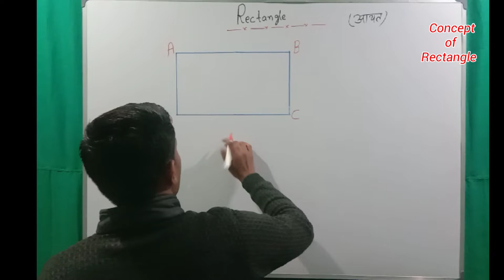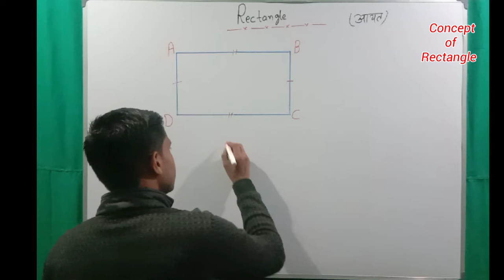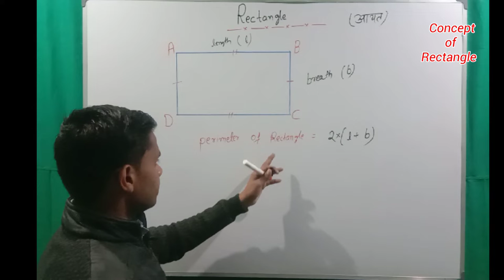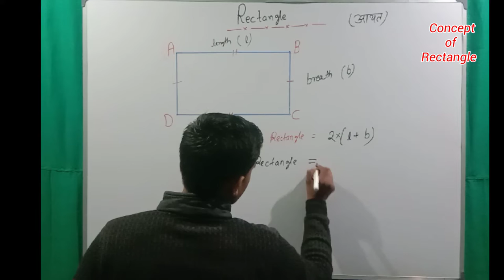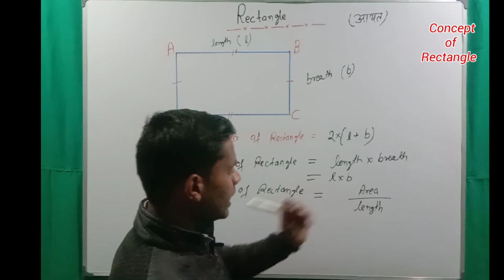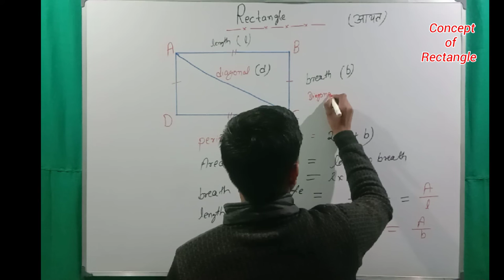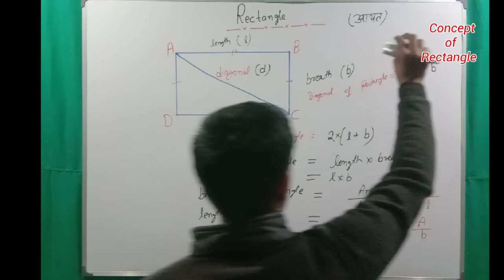Rectangle || आयत || Area of Rectangle || Perimeter of Rectangle || By Arefin sir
Is video mein Rectangle ke upar discuss kiya gya hai. Rectangle ka area kaise nikala jata hai or uska perimeter kaise nikala jata hai usi ke upar discuss kiya gya hai.

6. Irrational numbers

8. Trigonometry table

9. Basic Algebra formula